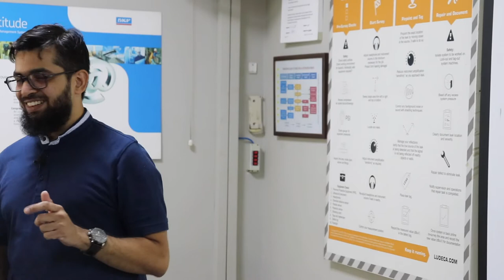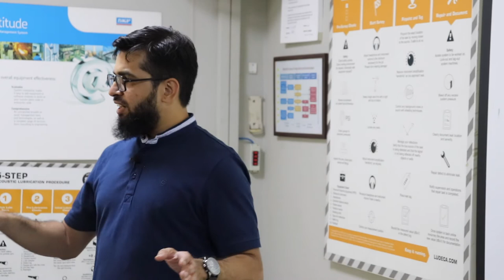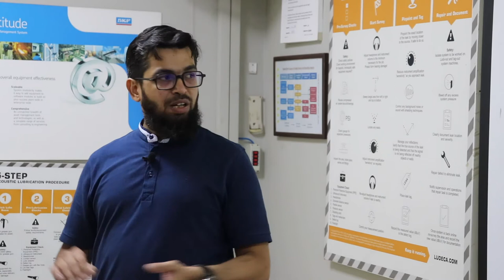Maintenance Management Approaches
What are the approaches in maintenance management and how to find the best fit.